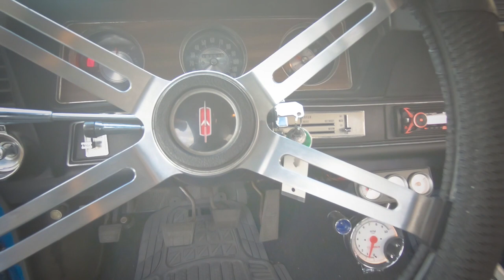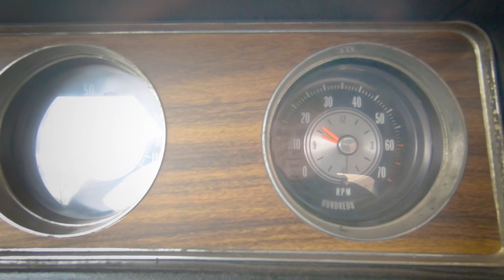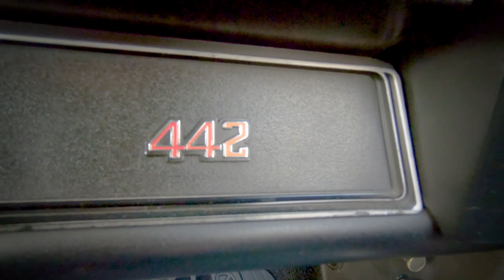1972 Oldsmobile Cutlass 442 For Sale Gateway Classic Cars St. Louis #8357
Gateway Classic Cars St. Louis is proud to have for sale this stunning 1972 Oldsmobile 442. This Hurst equipped, 4 speed manual Cutlass 442 is numbers matching and packing the legendary 350 Rocket Engine. The 350 Rocket is breathing through magnaflow dual exhaust and the sounds that it makes are breathtaking. However, the car is not too loud due to the help of the Dyna-Mat sound absorbing material that has been used throughout the car. Driving on the highway with the windows up there is very little road noise. This 442 runs and drives beautifully and has plenty of power to get you where you need to go in a hurry. This car has been completely restored and the build quality is fantastic. the body lines all line up nice and the paint has a great shine to it. The suspension has been completely rebuilt with all new bushings and the car corners very flat. Cornering and braking are effortless with the help of power steering and power brakes. This car needs absolutely nothing but a new owner.
This Olds Cutlass 442 can be seen in great detail including 100+ HD Pictures and an HD video at gatewayclassiccars.com. For additional information please call our knowledgeable staff at (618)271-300 or email us at . If you would like to see it in person, come to our St Louis showroom located at 1237 Central Park Drive, O'fallon Illinois 62269